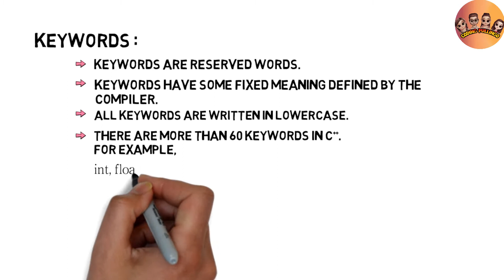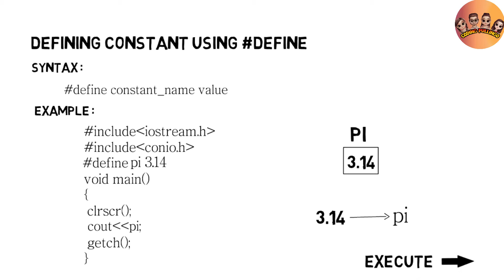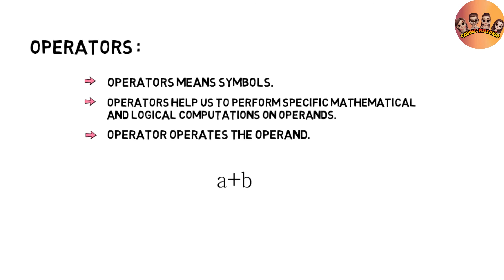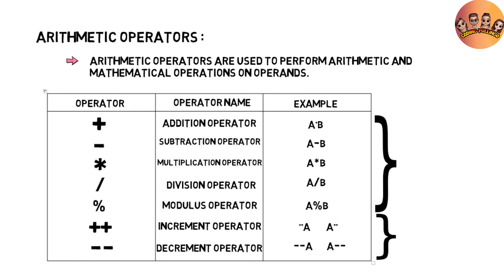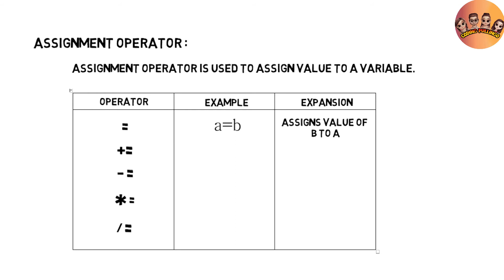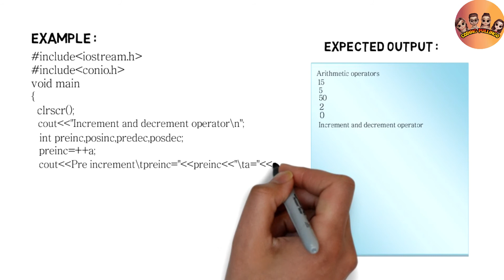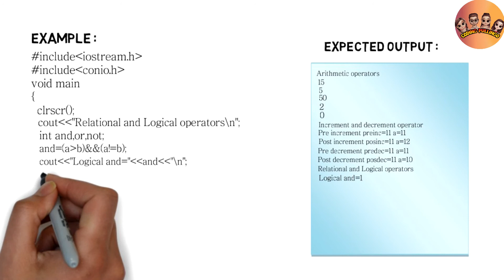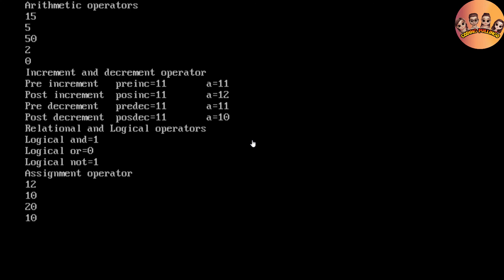Keywords in c++ in tamil | Constants in c++ | Operators in c++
தமிழில்!!! Keywords in c++ | Constants in c++ | Operators and its types in c++ | Programming for beginners | Learn coding | By Priya tc_student.